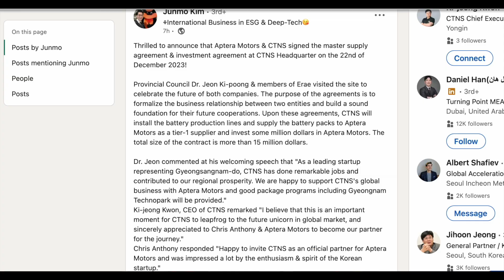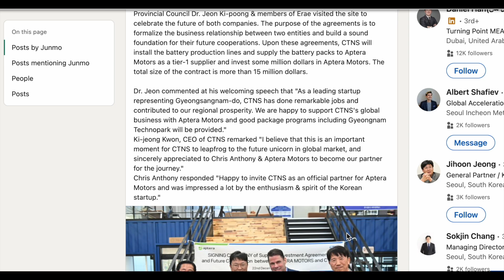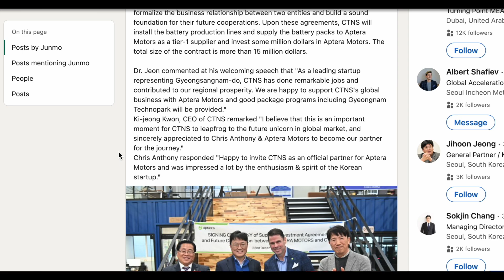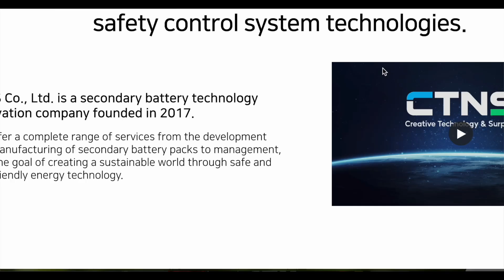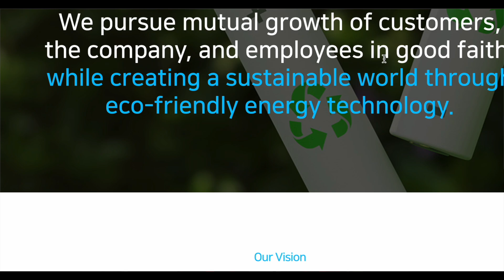Who is CTNS?